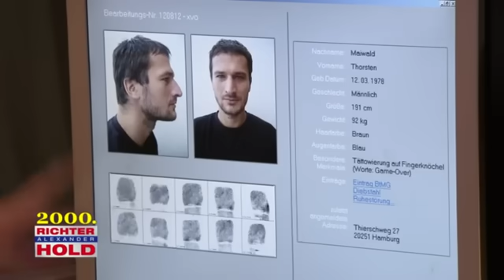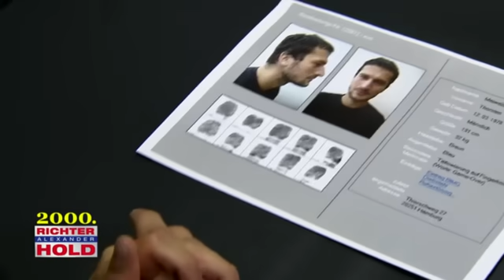Angriff im Gericht: Staatsanwalt Lucas wird entführt | 2/2 | Richter Alexander Hold |SAT.1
Staatsanwalt Stephan Lucas lebt in Angst: Er wird bedroht! Dann kommt es bei einer Verhandlung zu einer Bombendrohung.

► Jeden Tag um 14 Uhr gibt's neue Videos!

2001 übernahm er die Moderation der Sat.1-Gerichtsshow "Richter Alexander Hold".